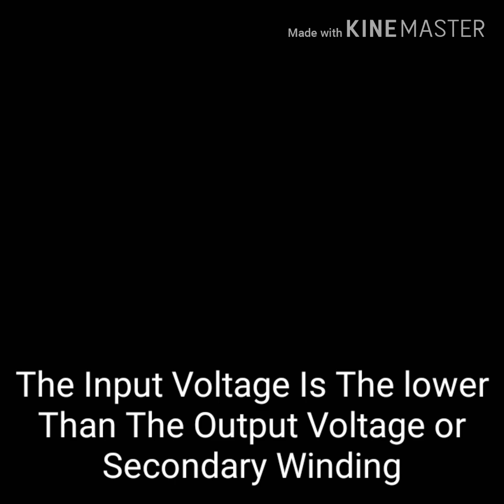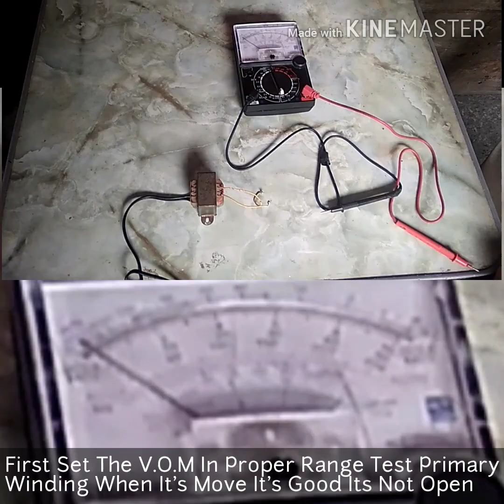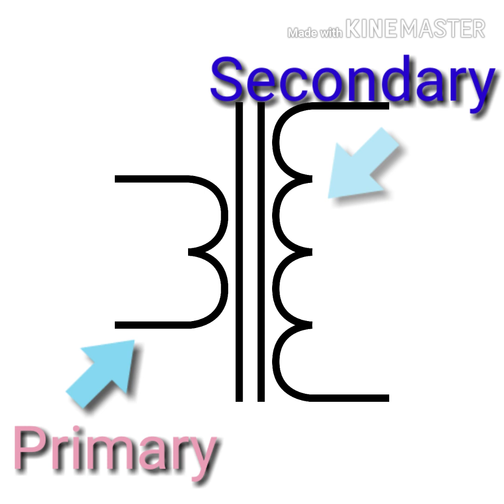How to Test Transformer In Multi-tester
Grade 12 Electronics
-Anthony Monterde
-Sirohijos JohnChristian
-Gerry Oribeda